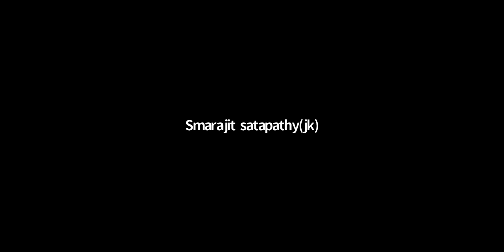𝐎𝐝𝐢𝐚 𝐁𝐡𝐚𝐣𝐚𝐧 || 𝐁𝐲 Pratima Tripathy || 𝟒𝟖𝟓𝐭𝐡 𝐃𝐚𝐲 𝐄-𝐒𝐚𝐭𝐬𝐚𝐧𝐠, 𝐎𝐝𝐢𝐬𝐡𝐚 𝐒𝐚𝐭𝐬𝐚𝐧𝐠 𝐁𝐡𝐮𝐛𝐚𝐧𝐞𝐬𝐰𝐚𝐫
𝐎𝐃𝐈𝐒𝐇𝐀 𝐒𝐀𝐓𝐒𝐀𝐍𝐆 𝐁𝐇𝐔𝐁𝐀𝐍𝐄𝐒𝐖𝐀𝐑 (INDIA) CORDIALLY INVITES YOU ALL TO ATTEND THE FOLLOWING SPIRITUAL PROGRAMMES OF SRI SRI THAKUR ANUKULCHANDRA :
(1) E-SATSANG ON EVERYDAY AT 6.15 AM (IST) (MORNING)
(2) WEEKLY CHILDREN'S E-SATSANG ON EVERY SUNDAY AT 8.30 AM (IST) (MORNING)
(3) WEEKLY E-MATRUSAMILANI ON EVERY WEDNESDAY AT 3.00 PM (IST) (AFTERNOON)
(4) QUESTION ANSWER SESSION ON EVERYDAY AT 8.30 AM (IST) (EXCEPT SUNDAY)
(5) OTHER SPECIAL PROGRAMMES ON DIFFERENT OCCASIONS

I REQUEST YOU ALL TO DEFINITELY JOIN AND ENJOY THE DIFFERENT PROGRAMMES AND SHARE THE MESSAGES YOUR FIMILY MEMBERS, FRIENDS AND OTHERS TO JOIN.

                          𝐉𝐎𝐘𝐆𝐔𝐑𝐔
         (𝐒𝐔𝐁𝐀𝐒𝐇 𝐂𝐇𝐀𝐍𝐃𝐑𝐀 𝐒𝐀𝐇𝐎𝐎)
      ORGANISER AND COORDINATOR
    ODISHA SATSANG BHUBANESWAR